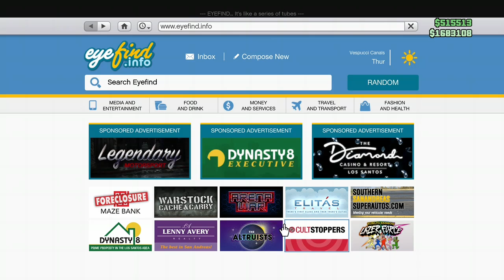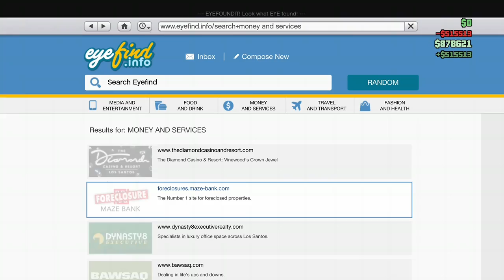about 2 fix up new whip ( Imponte ruiner zz 8 ) doing 96 Camaro conversion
sorry about lag..